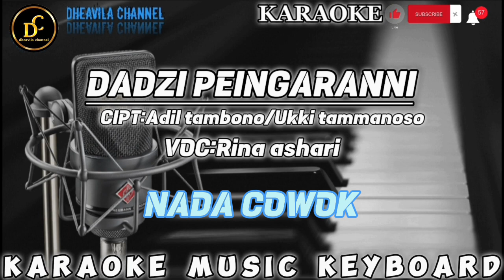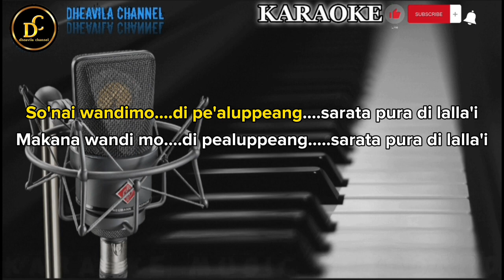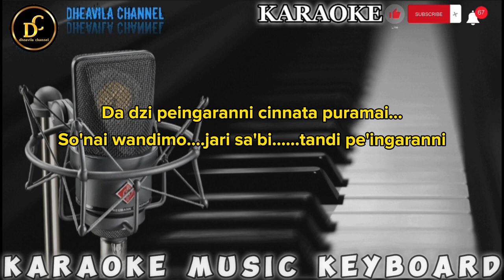DADZI PEINGARANNI - KARAOKE | NADA COWOK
Dari peingaranni karaoke nada cowok